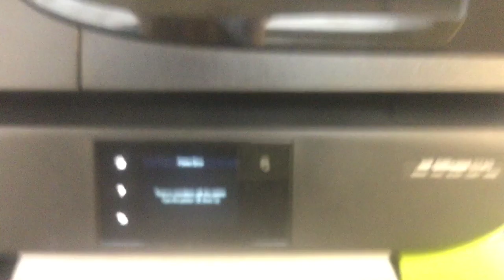jax car wash